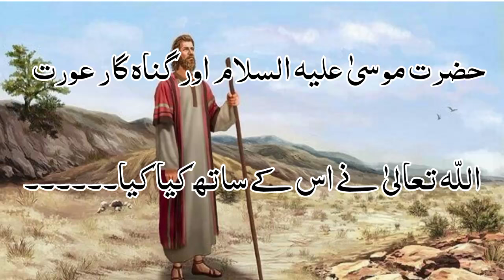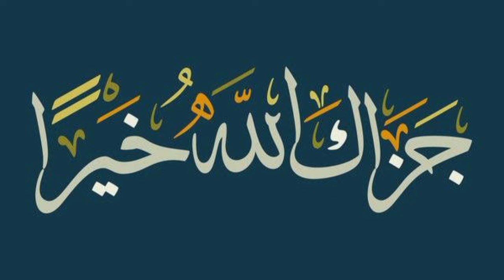Hazrat Moosa R Ghunagar Aurat | Moral Story| Islami waqia | Hazrat Moosa ka waqia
Assalamualaikum well to my YouTube channel Is video me apko Hazrat Moosa R Ghunagar Aurat ja Sacha waqia biryani keya jaye ga  | Fateh Makkah | Mohammad pbuh ka huse salook | Life of Hazrat Mohammad pbuh| Makkah me barish nahi hu rahye the | Nabiyon ke waqiye | Hadith about Akhre nabi | Sahi bukhari Hadith | Hazrat Mohammad pbuh ka bachpan kesa tha | Hazrat Mohammad pbuh ka bachpan| Hazrat Mohammad pbuh ke walda r walid Kon the | shabemiraj ka waqia | mojzat of Hazrat Mohammad pbuh | Allah ke mojzat | Nabiyon ke mojzat | Hazrat Moosa ke
ke bare me Maloomat hungae
Makkah kab Fateh hua | Makkah Allah pak ka Ghar | Holy masjid in the world | Makkah kab tamir hua | Makkah ko kis ne banaya | Khana kaba ko kis banaya | Rasool Allah ko Makkah se kyin nikala | Allah ka Ghar | Makkah non Muslim kyin nhi jaskhte | Makkah kesa h | Umrah Karne kidhar jate hein | Hajj kidhar karte hein | Makkah Madina se Kitna dor h I prophet Muhammad pbuh ka waqia | Fateh Makkah ka waqia | Urdu story | sabaq amaoz Khani | Allah ka Karishma | 06 October 2021|Hashar ka din kesa huga | Qiymat kese how gae | Makkah Azan | best Azan in the world | Makkah weather | Umrah keleye to keya tayyari karein | hajji ko keya gift milta h | Ramzan me Kitna rash h Makkah me | Madina me Kitna rash h I ayek shaks  bv ko dafnate hue mobile qabar me Bhool gayab | Hadith about Hajj | Sahi bukhari | Iman voice | shaitani shesha dekhne se larki kutiya ban gae | Abu jahal r Abu lahab ke sab se bare dushman | Allah wali ka waqia | piyari Zainab | Hazrat Ali ke pedash ka waqia Makkah me| Hazrat bibi Fatima ka waqia |Dua  mangte waqat ye do Kam na Karna | Na wazifa Qabool huga r  na he Kam huga  | Qiymat ke manzar| Fateh Makkah ka moqa | Fateh Makkah ka manzar | Makkah Fateh Karna ka waqia | Fateh Makkah kese hua |Hazrat Usman Ghani ke sakhawat ka waqia | Molana Asif Raza saifi | Sabaq amaoz khani | Hazrat Umar Farooq ka Qabool Islam ka waqia| Hazrat Umar ke shadat ka Sacha waqia | Hazrat Ali ke shadat ka Sacha waqia| The story of Umar ibne khattab | Hajj 2023 | Hajj preparation 2024 | Hajj keleye keya keya tayyari karein| Hazrat Umar Umar ke waqia| Hazrat Umar ke shadat | Hazrat Umar r Islam | Hazrat Umar ke zindgi | life of Hazrat Umar| Hazrat Umar ke bahaduri ka waqia | Hazrat Mohammad pbuh ke sahaba | Hazrat Mohammad pbuh ke sathi